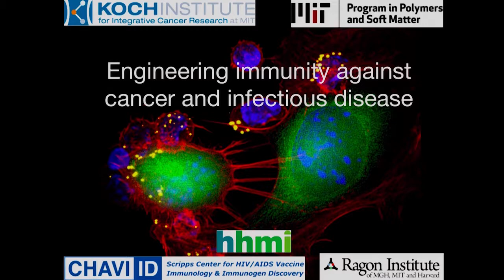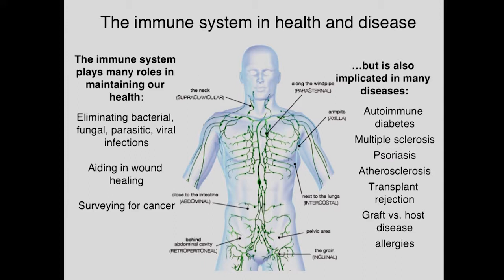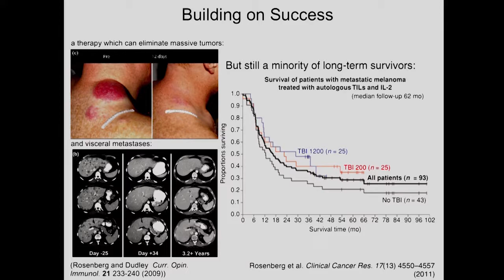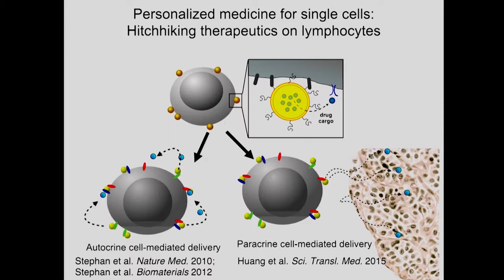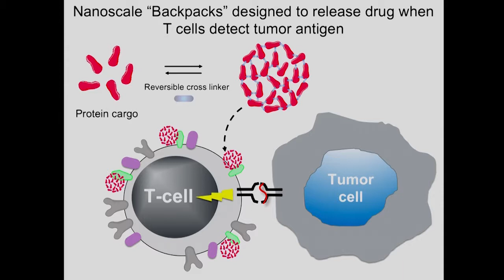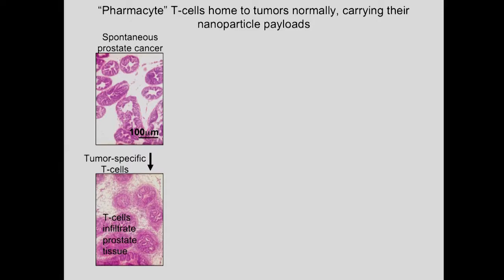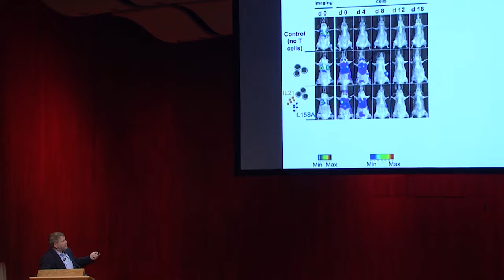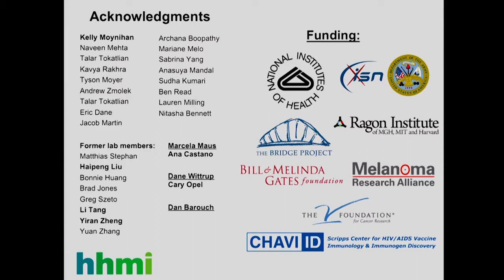MIT Technology Day 2017: Professor Darrell Irvine PhD '00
Professor Irvine PhD '00 shares some of the latest research in Course 20 during the MIT Technology Day symposium in Kresge Auditorium on June 10, 2017.